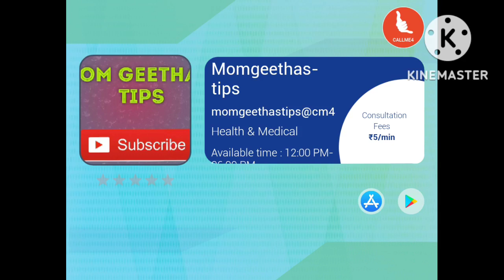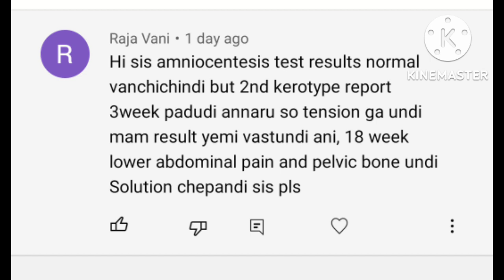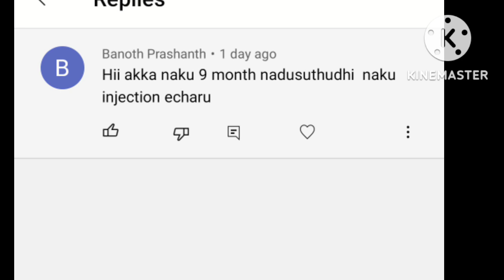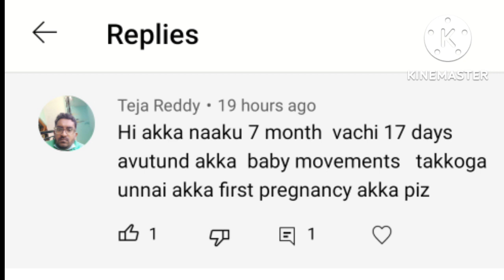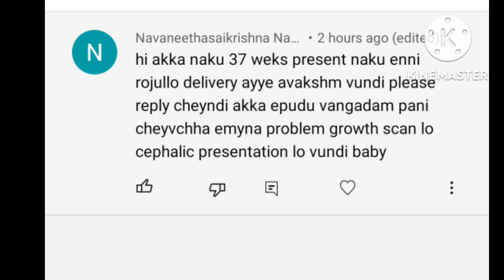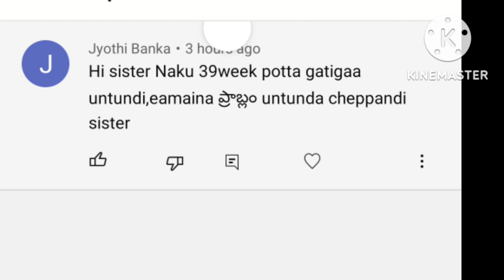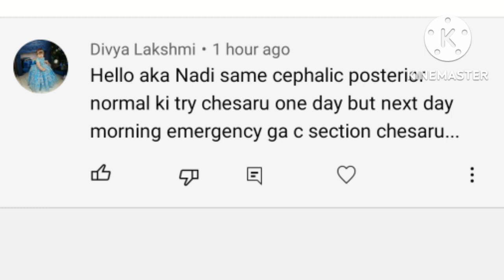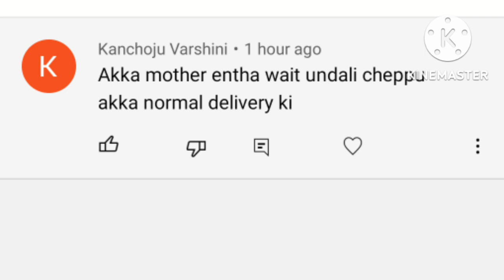Pregnancy Doubts Clear Video Episode 44 | Mom Geethas Tips